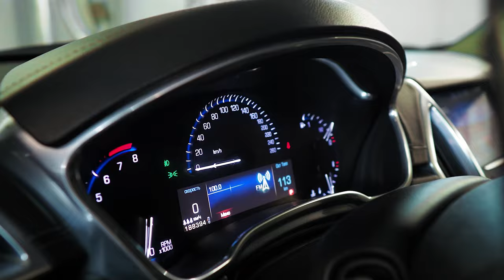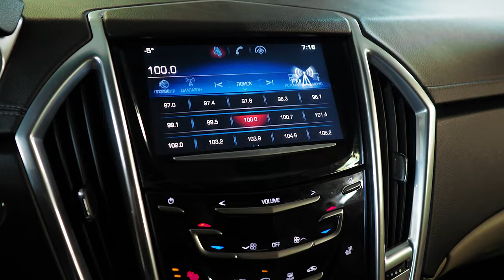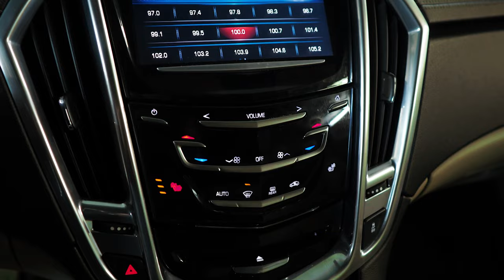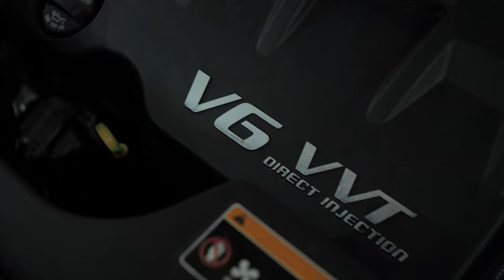Cadillac SRX | Альтернатива ли подержанным RX? Тех.обзор.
Всем привет! Сегодня в наших руках оказался довольно редкий представитель класса паркетников. Эта машина, будучи новой так и не смогла отвоевать место под солнцем у японских и немецких брэндов премиум сегмента, но в условиях вторичного рынка у Кадиллака проявляется одно серьезное преимущество - цена. Стоит ли "клевать" на этот весомый довод, и чего ожидать от подержанного SRX разбираемся далее.

★ Продажа Авто
★ Покупка Авто